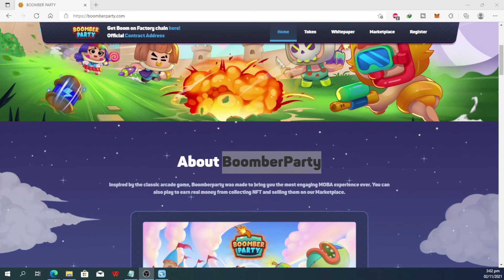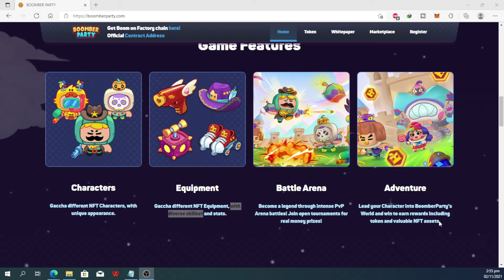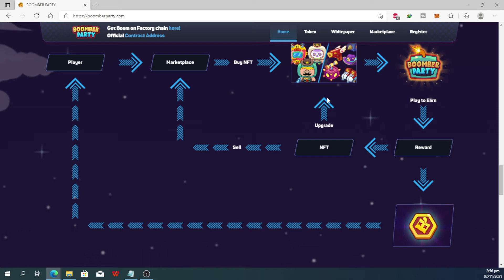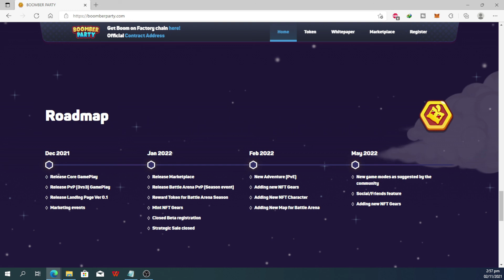Silipin Natin Ang Boomber Party | Boomber Party NFT Game